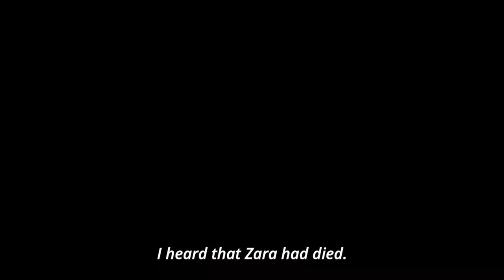Wizard King (Julius) vs Licht (Patri) Full Fight [English Sub]